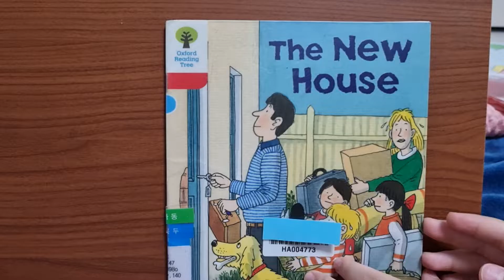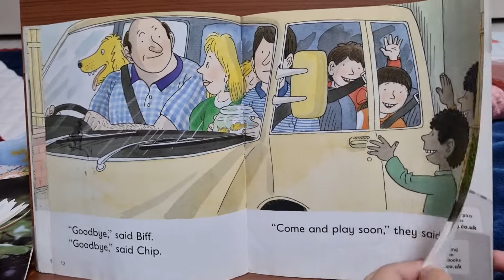The New House. ort4